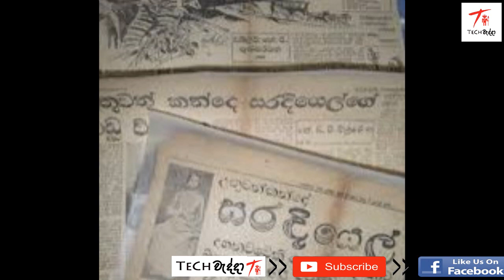සූර සරදියෙල් හොරෙක් ද? වීරයෙක් ද? ALL ABOUT SURA SARADIYAL SINHALEN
යටත් විජිත යුගයේ අපේ විරුවා.